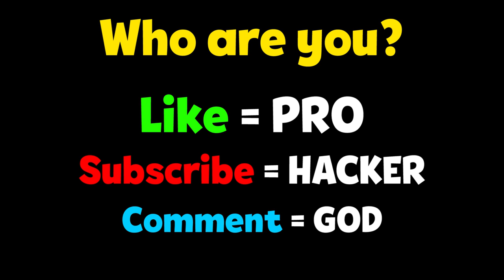NOOB vs PRO vs HACKER - Stickman Arena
NOOB vs PRO vs HACKER - Stickman Arena Hack All Levels Gameplay Animation - Top Free Mobile Best Games on iOS iPhone / Android 2020 Video.

Stickman Arena
Stickman survival game
Bui Thi Ha

How do you think about the stickman fighting game? If you have never played a Stickman Fighting Game, you will not be able to ignore this new game. Stickman warriors fight is an anticipated new game mode in stickman games. This game is a combination of a survival game and fighting boss.

In this game, you’re a stickman hero and you have to overcome all dangerous obstacles to become the only winner and save your castle. Stickman Arena is very easy to play, but you have to be careful about another stickman who is trying to kill you. You have to collect your own team and weapons to make you stronger, defeat bosses and other players, and become king.

Stickman Arena is an extreme stickman warrior fighting tournament where supreme stickman games lovers can enjoy the unlimited thrill of stickman war in a highly dangerous fighting battle environment. Moreover, this fighting game is totally free, easy to control, and has the newest weapon that you have never seen.